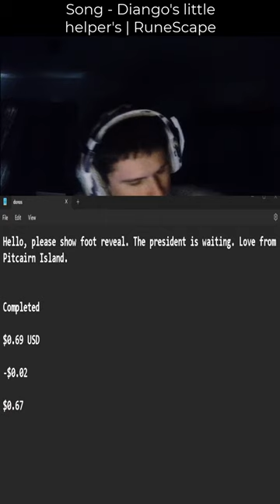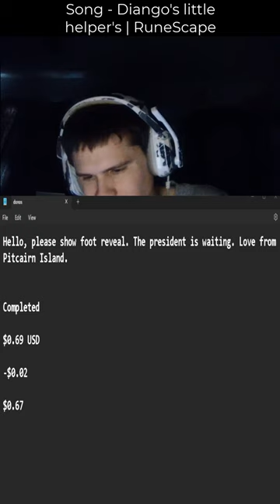"Hello, please show foot reveal. The president is waiting. Love from Pitcairn Island..."